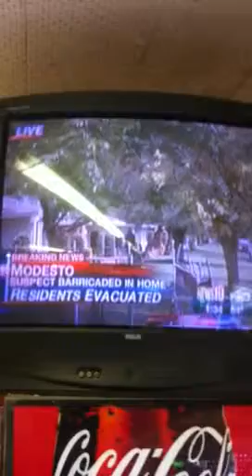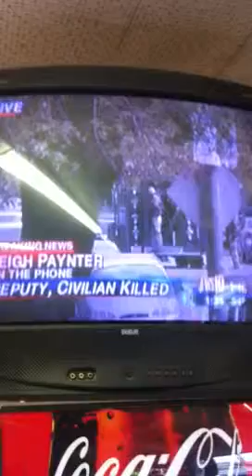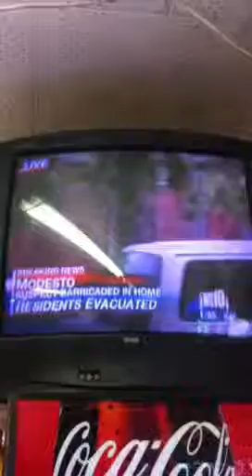News10-hd Modesto polices got kill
Breaking news suspect barricaded in home